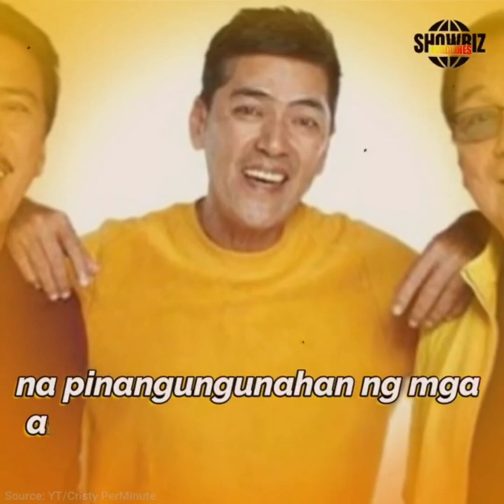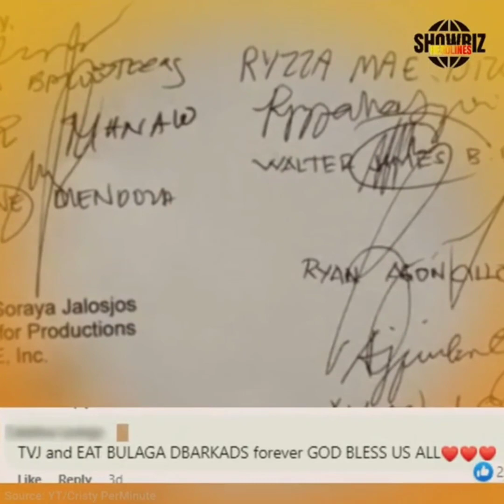Eat Bulaga Update (Fake news!)